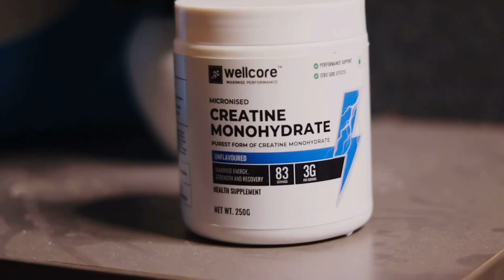CREATINE से करो WINTER में BULKING | Creatine Before & After Results | Creatine Transformation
CREATINE & hair loss Creatine side effects Creatine Before & After | Creatine Side Effects I CreatineTransformation | Creatine Monohydrate

creatine supplement
creatine supplement benefits
creatine supplements villa
creatine supplement kaise use kare
creatine supplement ke fayde
creatine supplement review
creatine supplement price
best creatine supplement
creatine side effects
creatine side effects for men
creatine side effects in hindi
creatine side effects hair loss
creatine side effects in kannada
creatine side effects guru mann
creatine before and after
creatine benefits
creatine transformation